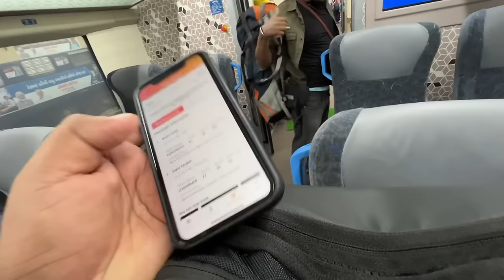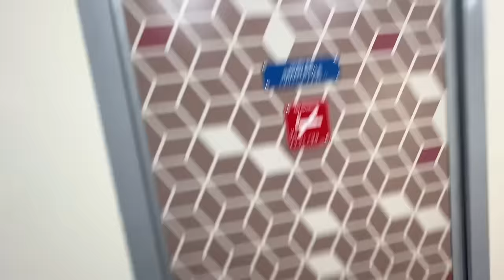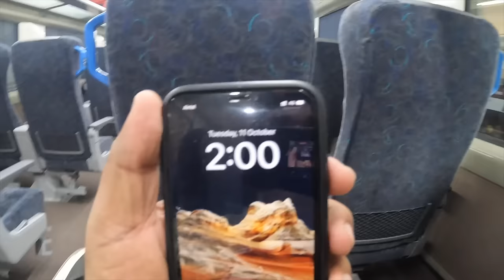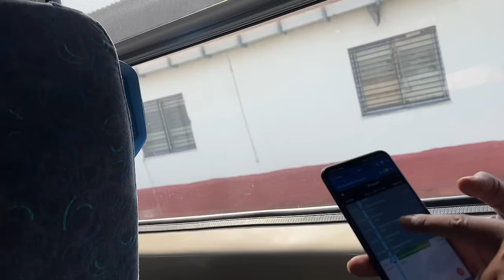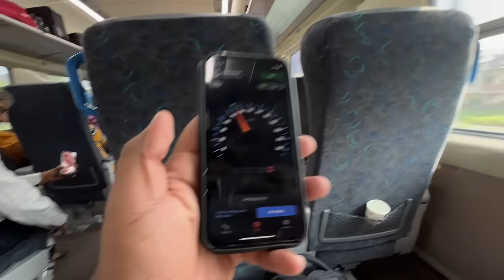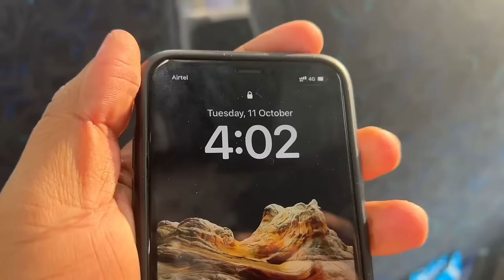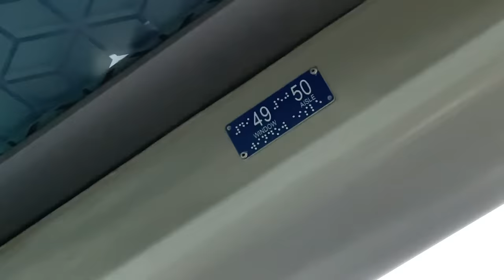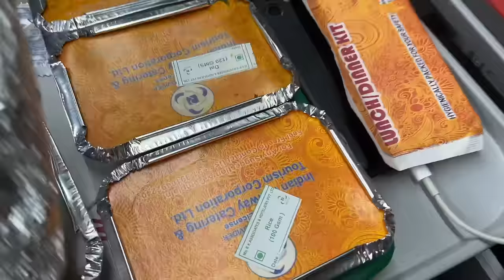New Vande Bharat Express Executive Class Review || Ahmedabad to Mumbai || Indian Railways 🚆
I love making videos and this video about New Vande Bharat express executive class food review || IRCTC food || Gandhinagar to Mumbai🔥

Is video me main aap logo ko Vande Bharat express ke executive class me Travel kar ke dikhane wala hu or apna experience bhi aaplogo ke sath share karne wala hu video end tak dekhna kafi maza aane wala hai is video me. or v bohot sare chizo pe maine baat kiya hai video ko poora dekhna agar ye video acha lage toh like Share jaruru karna or subscribe karna na bhulna